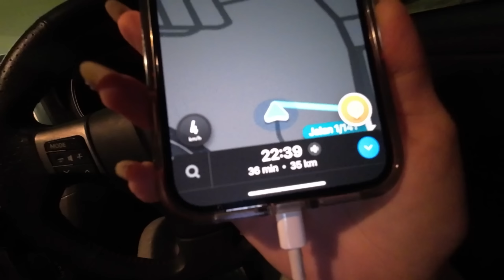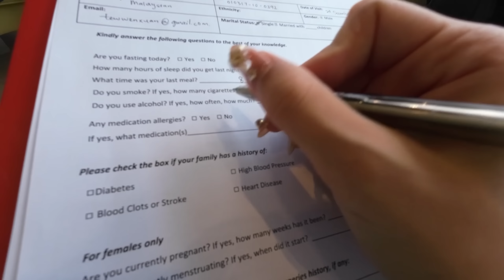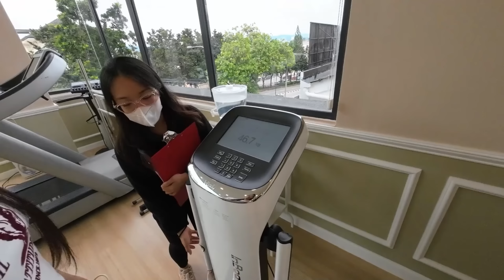第一次去做全身体检 ｜验尿验血【Miki的日常vlog】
CODE:ULIKEMIKI 会有RM40&&S$10&NT$300 的折扣💰
下单时记得要备注“Miki” 还可以获得价值RM299的冲牙器哦～🚨 记得用手机下单

优惠只到2022/12/30 -2023/03/30⏰

希望大家会喜欢我的影片~
如果你们喜欢我这次的影片的话 记得要分享 按赞～